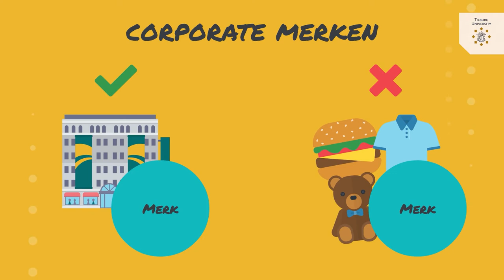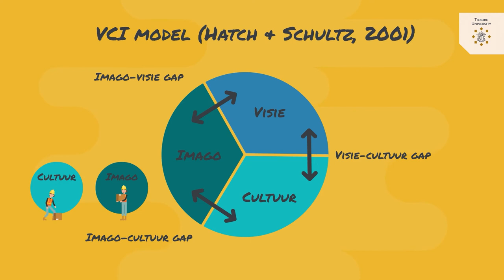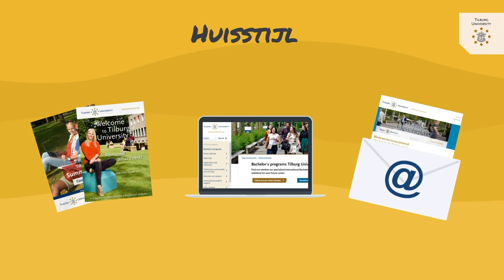Kennisclip Branding, Image & Identity – Identiteitsbenadering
Deze serie kennisclips is gemaakt voor het vak Branding, Image & Identity. De clips gaan over de verschillende merkbenaderingen die er in de loop der tijd zijn ontstaan. In deze clip gaat het over hoe een merk een identiteit kan ontwikkelen en communiceren.